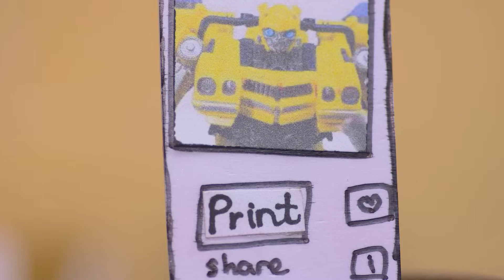Vận Chuyển Đồ Chơi Ôtô Biến Hình: Xe Tải Cần Cẩu Xe Cảnh Sát Cứu Hỏa Tobot Cứu Hộ JCB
Cảm ơn các bạn đã đón xem video của chúng tôi !!!
Hãy để lại bình luận bất kì để đóng góp nhé. Chúng tôi sẽ lắng nghe.